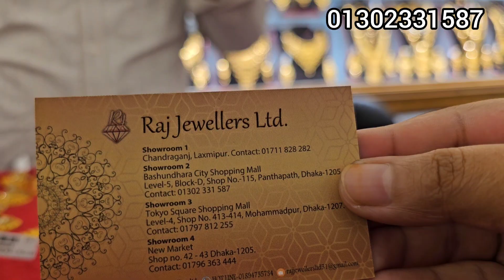সোনার এন্টিক সহ মিনা করা জয়পুরি নেকলেস। রাজ জুয়েলার্স লিমিটেড/ gold joypuri neclace